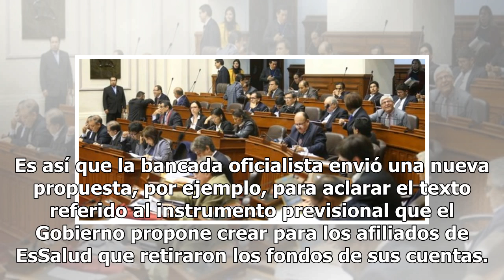Pleno del Congreso aprueba otorgar facultades al Ejecutivo por 60 días Mexico 24-horas